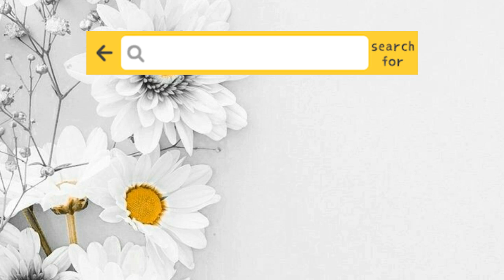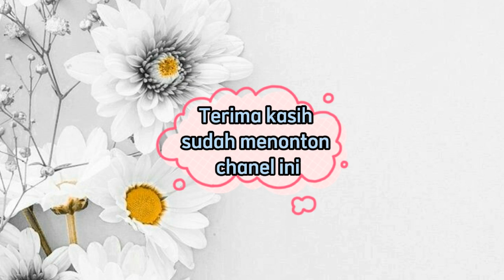Arti mimpi ditemui, memiliki, menguasai perempuan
Apakah artinya bermimpi ditemui, memiliki atau menguasai perempuan yang seperti bidadari atau seperti perempuan dunia? Arti mimpi perempuan mendatangi khalayak dan sebagainya. Materi video ini diambil dari kitab Tafsir mimpi berdasarkan Qur'an dan hadits Ibnu Sirin.